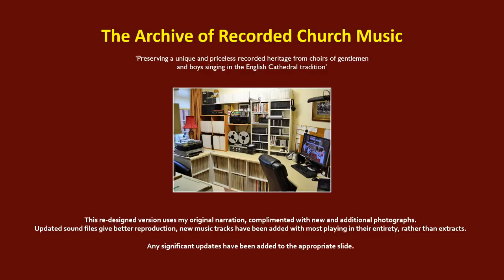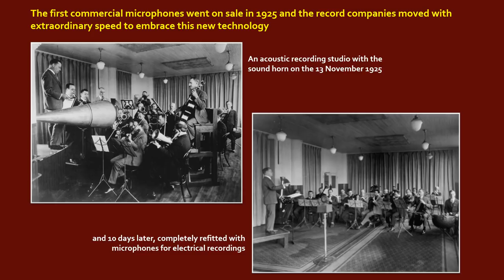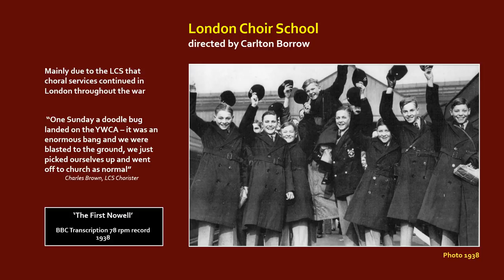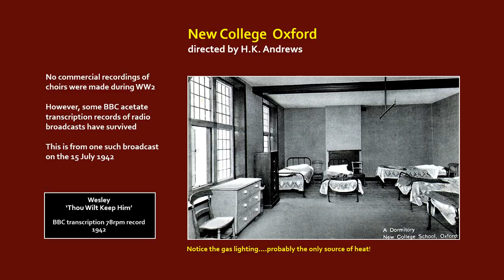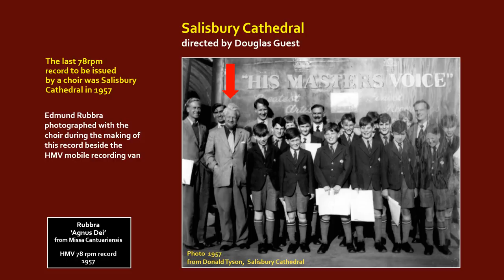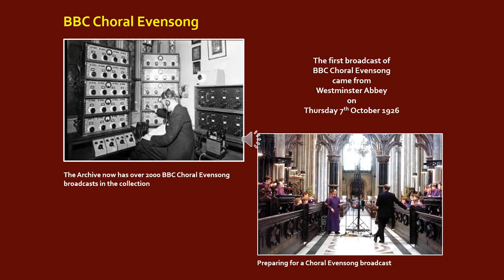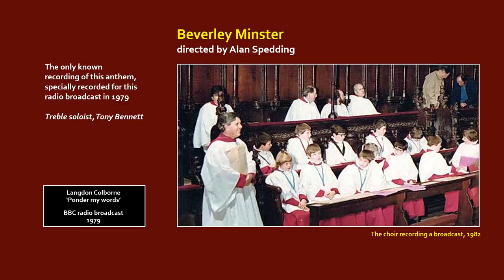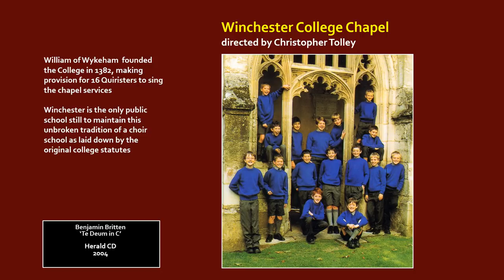A Century of Recorded Church Music (latest revised version)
​​Join me in a journey through a century of recorded church music with my third revised video presentation, written and narrated by myself.  (August 2018)

Using my original narration, the presentation has been completely re-designed with additional photographs and musical examples, many of which now play in their entirety, rather than short extracts.

This new video is presented in Wide Screen HD for pin sharp clarity and designed to be watched in 'Full Screen' for optimum viewing.

The previous two versions on YouTube had combined viewing figures of 1,775 with many positive comments.

"A masterpiece a triumph .totally engrossing .a tour de force .the most enjoyable hour I have spend in a very long time .I could barely tear myself away"